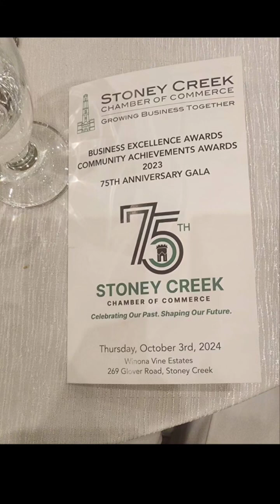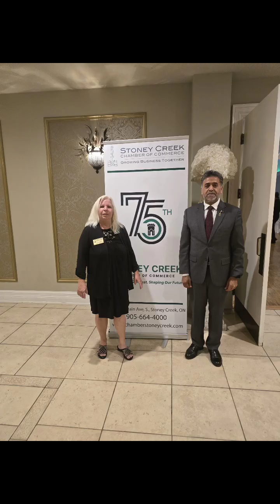PCBO at @Chamber of Commerce Stoney Creek 03,1,24